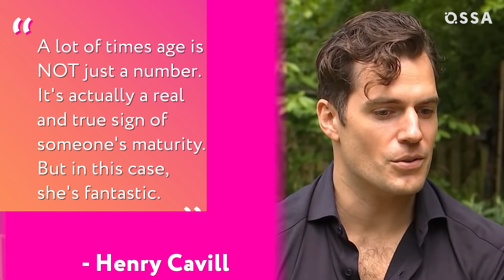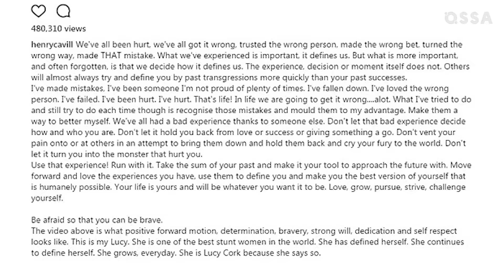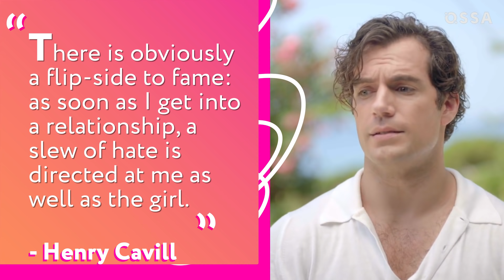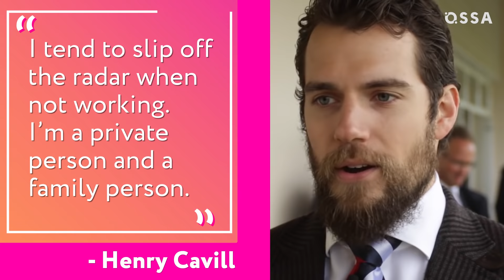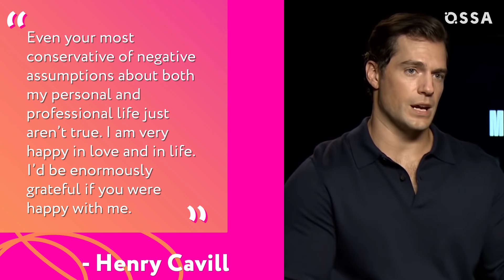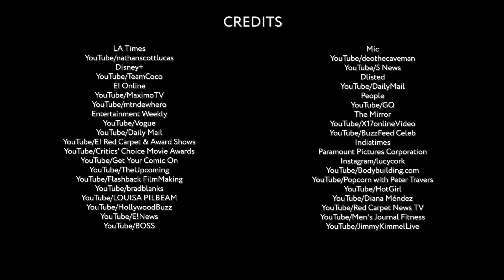Inside Henry Cavill's Love Life: Who's Dated The Witcher? |⭐ OSSA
Henry Cavill is definitely one of Hollywood's top most eligible suitors. And it’s not surprising, cause one glance at Henry is enough to be captivated by his beauty and charm! Perhaps that is why his list of mistresses is so long and varied. Perhaps that is why his list of mistresses is so long and varied. However, the Man of Steel has received negative reactions more than once for his views on relationships. That’s why we decided to take a closer look at all of his relationships and find out who is his new lady of heart in Henry Cavill’s life!

Ossa is going to tell you everything about all of the women Henry Cavill has dated, so you will find out with whom he dated from The Tudors crew. How filming of the movie “The Man of Steel” affected Henry Cavill’s relationship with the British showjumping rider, Ellen Whitaker. Why did Henry Cavill start dating the former MMA fighter, stuntwoman, and actress Gina Carano after the filming of Superman, and why did they break up?

Why did Henry Cavill’s relationship with The Big Bang Theory Star Kaley Cuoco fall apart? What are the reasons why Henry Cavill and Marisa Gonzalo couldn't be a couple? Why did Henry Cavill leave his young mistress, Tara King? How did Henry Cavill state his relationship with the stuntwoman Lucy Cork? What does he not appreciate about his fans? When did the rumors that Henry Cavill and Natalie Viscuso were dating break out? What does his new darling do?

Watch our video to find out all the details of Henry Cavill’s relationship with Susie Redmond, Ellen Whitaker, Gina Carano, Kaley Cuoco, Marisa Gonzalo, Tara King, Lucy Cork, and to find out how is it going with Henry Cavill’s girlfriend Natalie Viscuso. Get ready! We are going to start!

Chapters:
00:00 - Intro
00:27 - Before his Superman fame
01:45 - Rollercoaster relationship
03:04 - A history of dating younger women
04:57 - Yet another stunt woman
06:27 - Controversial views
07:53 - Who’s the new girl?